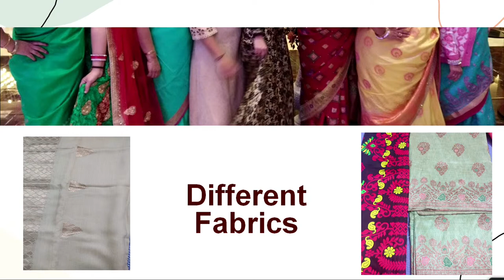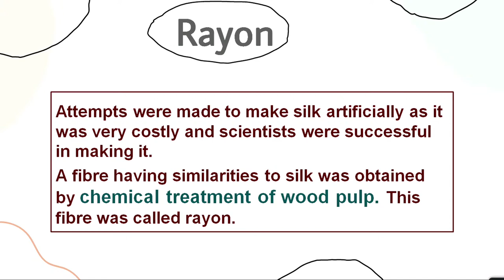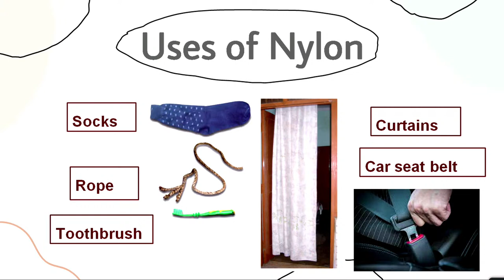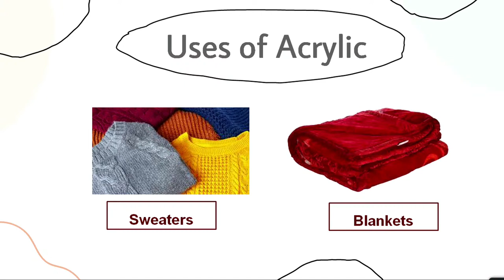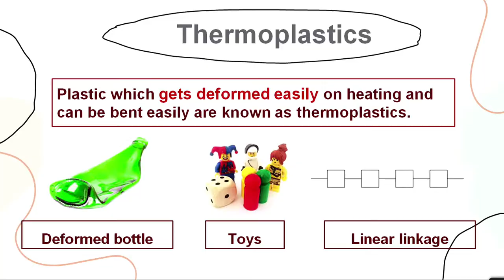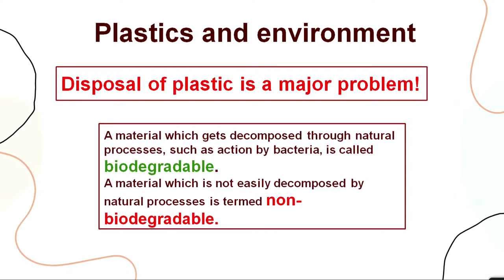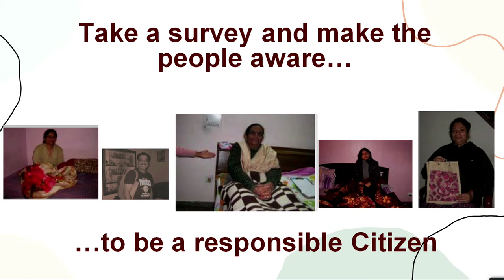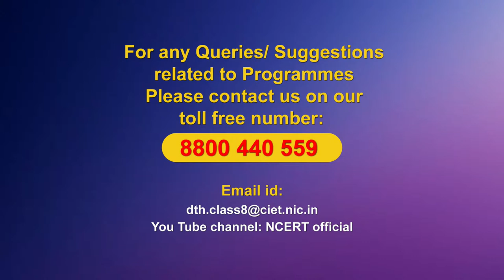Live Interaction on PMeVIDYA : Synthetic Fibres and Plastics Subject: Science Class: VIII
Sahyog Session
Mon-Fri                                             5-5.30pm

The programs can be viewed on:
1. DD Free dish channel #128
2. Zee Dish TV Channel #950
3. Tata Sky Channel #756
4. Airtel TV Channel #440
5. Videocon Channel #477
6. Jio TV App
7. ‘NCERT OFFICIAL’ YouTube Channel
3. SWAYAM Prabha App
4. ePathshala Kishore Manch App
5. Social Media Platforms of CIET & NCERT (YouTube, Facebook, Twitter, WhatsApp, Telegram)